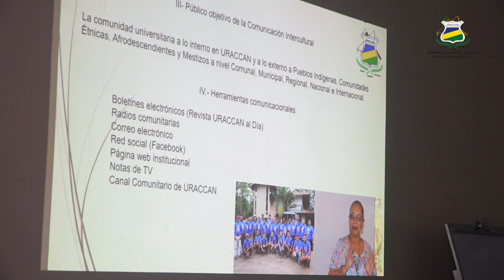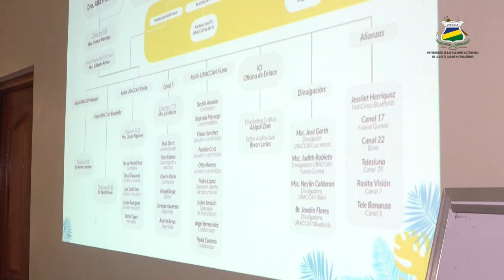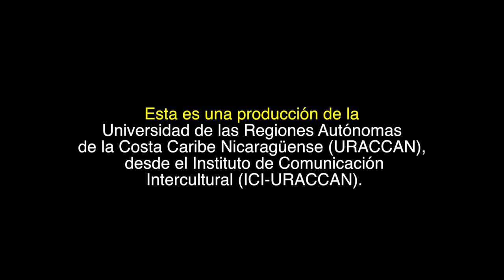Taller de Articulación con el equipo de Comunicación URACCAN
Desde el lunes 03 al miércoles 05 de febrero se realizaa el Taller de articulación del equipo de comunicación de la institución, dicha actividad es dirigida por la Magnífica rectora Dra. Alta Hooker Blandford, con el propósito de compartir la planificación anual, además de la articulación de trabajos de los comunicadores y comunicadoras de esta casa de estudios superiores interculturales